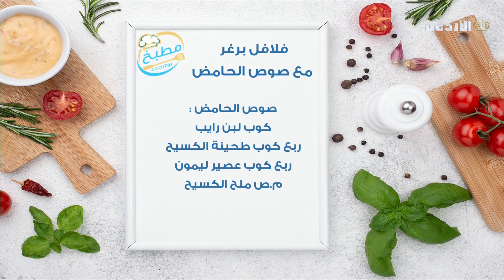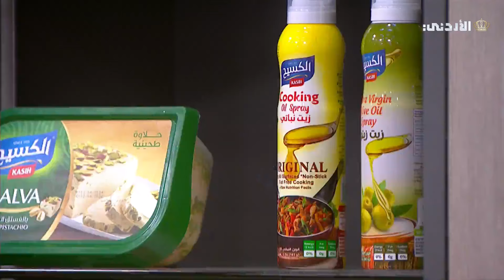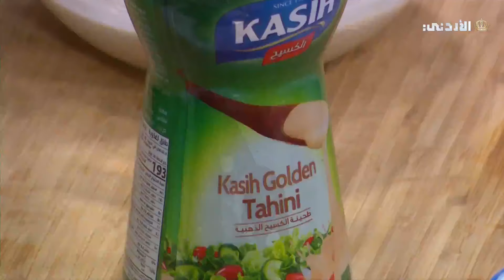مطبخ يوم جديد | فلافل برغر مع صوص الحامض 🧆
صفحة برنامج يوم جديد على الفيسبوك